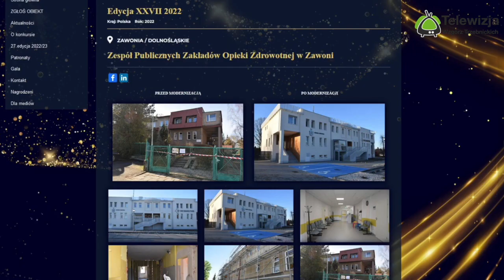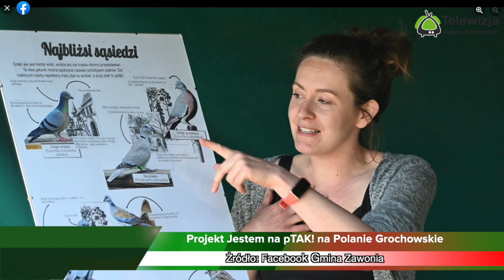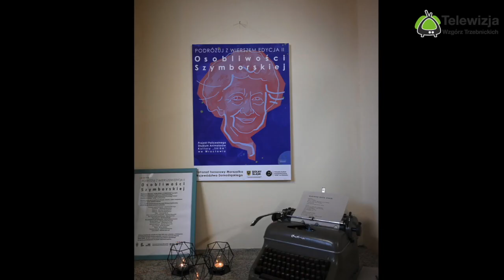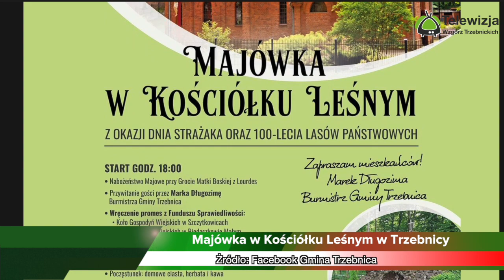Serwis Informacyjny Powiat Trzebnicki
Serdecznie zapraszamy na kolejne wydanie Serwisu Informacyjnego Regio News z Powiatu Trzebnickiego.

W dzisiejszym wydaniu:
📍 Odysei Umysłu ze Szkoły Podstawowej nr 3 w Trzebnicy uczestniczyły w Finale Ogólnopolskim
📍 W plebiscycie internetowym konkursu Modernizacja Roku & Budowa XXI w., II miejsce zajął Zespół Publicznych Zakładów Opieki Zdrowotnej w Gmina Zawonia
📍 Wielkie Ogrodowe Liczenie ptaków to już kolejna edycja społecznego projektu badawczego, prowadzonego przez stowarzyszenie Jestem na pTAK!
📍 Koło Gospodyń Wiejskich  „Ligocianki” po raz drugi z rzędu zdobyły pierwsze miejsce w „Bitwie Regionów” w etapie powiatowym.
📍Wieczór poetycki pt. "Niektórzy lubią poezję", który inaugurował wystawę "Podróżuj z wierszem - Osobliwości Szymborskiej".
📍 𝙋𝙧𝙯𝙚𝙗𝙪𝙙𝙤𝙬ę 𝙞 𝙧𝙤𝙯𝙗𝙪𝙙𝙤𝙬ę 𝙙𝙧𝙤𝙜𝙞 𝙜𝙢𝙞𝙣𝙣𝙚𝙟 𝙪𝙡. 𝙒𝙞𝙤𝙨𝙚𝙣𝙣𝙖 𝙬 𝙆𝙧𝙮𝙣𝙞𝙘𝙯𝙣𝙞𝙚
📍 9. Trzebnickie Dni Rodziny.
📍 Kościółek w Lesie Bukowym zaprasza wszystkich na wyjątkową Majówkę, która jest połączona z obchodami Dnia Strażaka oraz Święta Lasów Państwowych.
📍Koncert Galowy Laureatów 27. Trzebnickiego Festiwalu Piosenki Dziecięcej Biedronka.
📍 Kąpielisko Karłów Milicz gmina
📍 Remonty dróg.